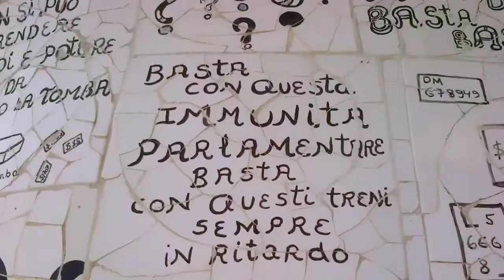ArgentarioinBrompton, 2 giorni in 2 minuti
di Manuel Massimo / Twitter @manumas78

Roma-Argentario-Roma. Weekend di cicloturismo all'insegna dell'intermodalità e della mobilità nuova organizzato da Zio Bici. Partenza sabato 10 agosto in treno dalla stazione Termini con la propria Brompton al seguito. Arrivo a Capalbio scalo, pranzo al sacco, pedalata immersi nella natura per raggiungere e visitare il Giardino dei Tarocchi di Niki de Saint Phalle. Relax all'ombra degli ulivi, pausa gelato e di nuovo in sella per tornare in stazione e salire sul regionale in direzione Albinia.

Pedalata lungo il tombolo della Giannella per arrivare all'oasi del Wwf, sistemare i bagagli e rinfrescarsi prima della cena. Alle 21 bici "spiegate" e luci accese per raggiungere il ristorante di Orbetello "I Pescatori", dove gustare un'abbondante cena a base di pesce. Dopo cena, giro della laguna in battello e rientro in fila indiana in bici intorno a mezzanotte: illuminati dai catarifrangenti e dalle stelle cadenti della notte di San Lorenzo.

Domenica mattina ci si sveglia presto e, dopo una sostanziosa colazione, vestiti da mare e già spalmati di crema solare si pedala alla volta dell'Argentario. La riserva naturale della Feniglia è un paradiso per i ciclisti: nel silenzio della natura s'ode soltanto il suono delle catene delle bici e il canto delle cicale e dei grilli. Dopo aver attraversato lo sterrato della pineta si legano le Brompton a ridosso delle dune di sabbia: all'ombra, a due passi dalla battigia.

Mare cristallino, acqua fredda e sole caldissimo. Tuffi, nuotate e passeggiate lungo la riva fino a pomeriggio inoltrato. A malincuore si lascia il bagnasciuga e si pedala fino alla fine della pineta: pausa gelato e rifornimento d'acqua al bar prima di montare di nuovo in sella e percorrere la ciclabile in direzione Orbetello scalo, dove in serata si prende il treno per tornare a Roma.

Arrivo alla stazione Termini intorno alle 22, saluti tra compagni di viaggio e già in molti cresce la voglia di partire al più presto per un altro cicloviaggio intermodale. Alla scoperta di posti nuovi, con la consapevolezza che visitarli in bici li renderà più belli ai nostri occhi.

Manuel Massimo / Twitter @manumas78